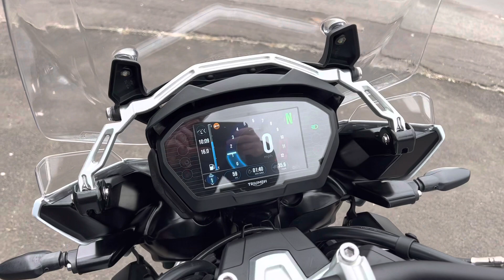2020 Triumph Tiger 1200 Alpine SE in Snowdonia White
Dependable Tiger Performance in a Limited Edition Guise.
The Tiger 1200 is known for capability and dependability when it matters most - and this 2020 Alpine SE carries the torch with confidence. Featuring Triumph's renowned triple-cylinder powerhouse and a range of tech features created to enhance comfort and usability, the Tiger Alpine SE is ready for adventure. Finished in a stunning Snowdonia White with a spread of exclusive 'Alpine Edition' and 'SE' graphics and badges - this Tiger makes itself known.

The Tiger doesn't just look good - it performs. Featuring switchable ABS for ultimate off-road control, adjustable traction control, electronically adjustable suspension and a total of four ride modes - the Tiger 1200 Alpine is one seriously versatile machine. The Arrow performance exhaust makes the most of the high-revving triple, adding some depth to the Tiger's meaty exhaust note; producing a tasteful roar under acceleration. When it comes to on-road use, the Tiger benefits from a crisp Triumph quickshifter, cruise control and a raised screen for long-distance comfort. Heated grips and a keyless ignition system round off the Tiger's array of tech features - and add a premium feel to the bike. If you're planning on doing some touring, this Alpine comes fitted with a full complement of Triumph-branded stainless steel luggage to keep your belongings safe both on the open road and on the trail.

Key Features of the Tiger 1200 Alpine SE:
1200cc Triple-Cylinder Motor
Triumph Branded Full Luggage Set
Arrow Performance Exhaust
Switchable ABS & Adjustable Traction Control
Four Rider Modes
Triumph Quickshifter
Keyless Ignition
Cruise Control

This highly capable adventurer is ready to hit the open road. If this is the Tiger for you, contact our team for more details and to receive your personalised video.